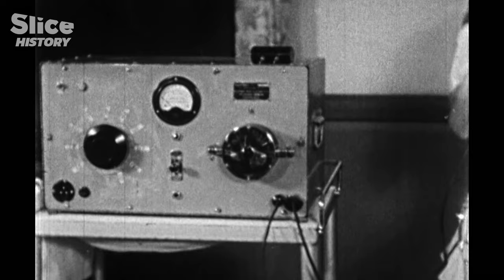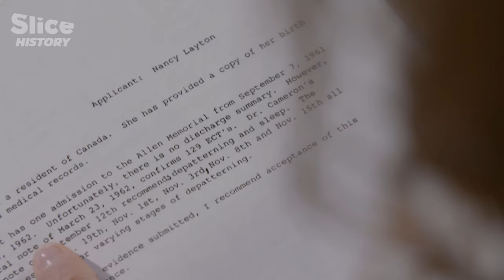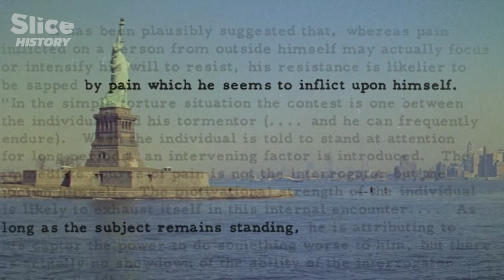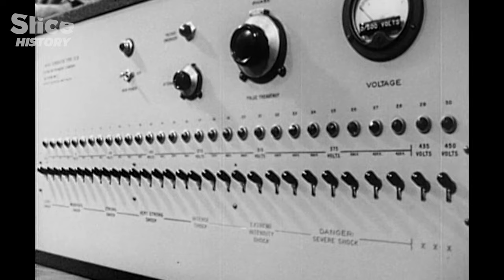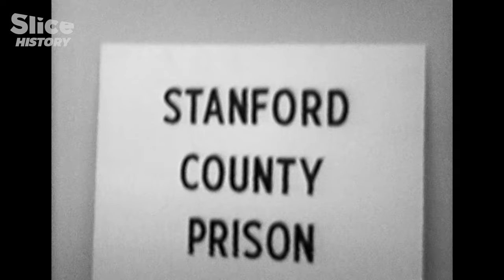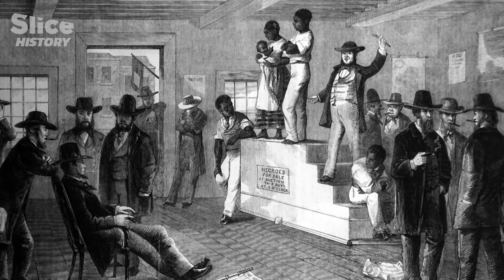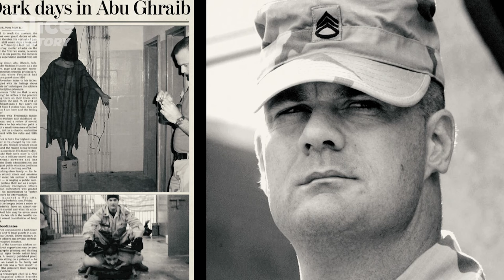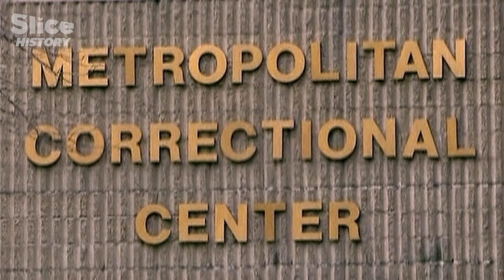Afghanistan, Guantanamo and Iraq: the American Use of Torture I SLICE HISTORY | FULL DOCUMENTARY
As soon as the Second World War ended, the Americans, impressed by the supposed ability of the Soviet authorities to extort false confessions, became interested in brainwashing.

With the complicity of unscrupulous academics and doctors, the CIA began developing techniques that could break the human spirit without leaving any physical trace.

Compiled in the Kubark Manual in 1963, these techniques went on to be used in Afghanistan, Guantanamo, Iraq, and at black sites across the world. Today, some are still employed on terror suspects on American soil.

Documentary: Clean Torture: An American Fabrication
Directed by: Auberi Edler
Production: Program 33